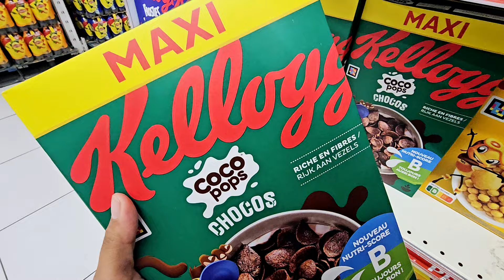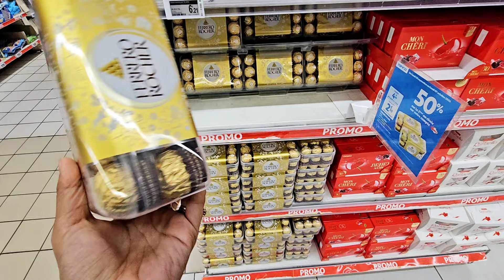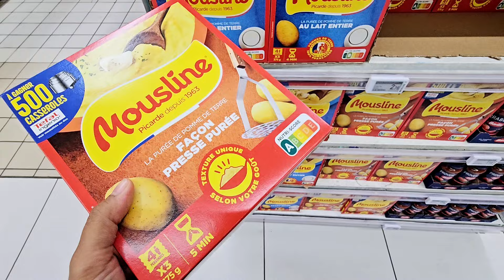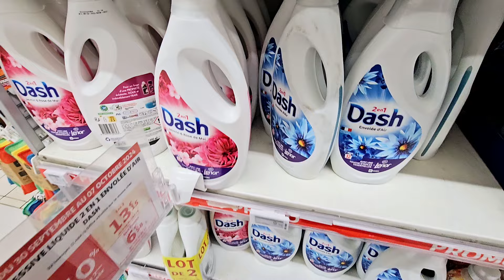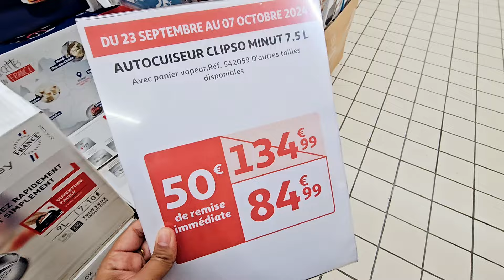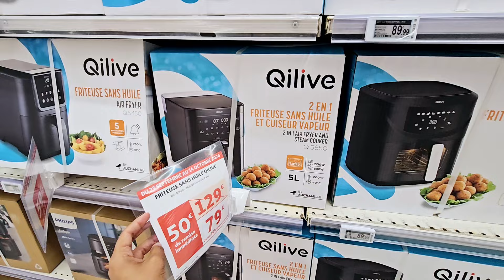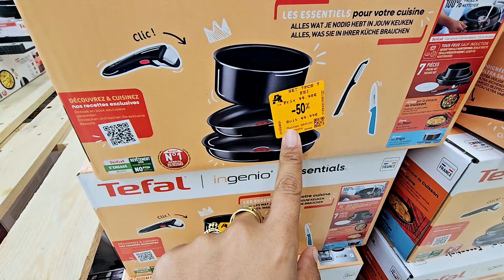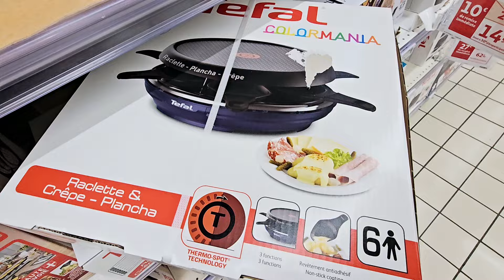😱🔥AUCHAN PROMO -60% 01.10.24 auchanfrance #arrivagesauchan